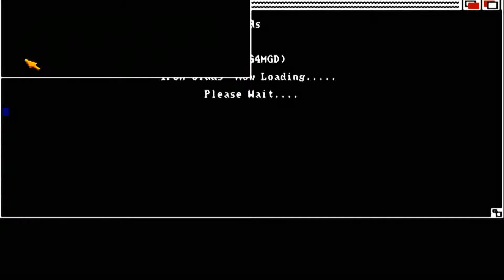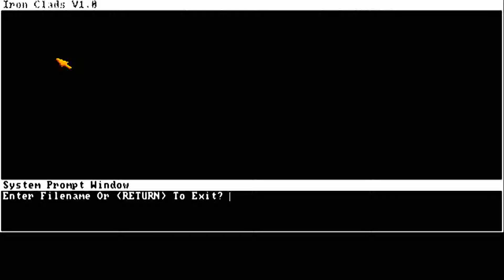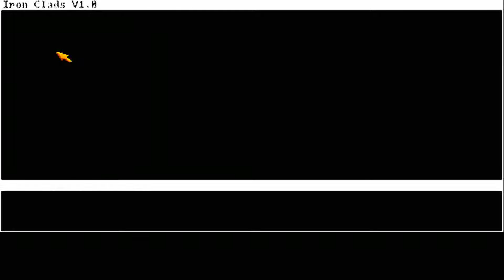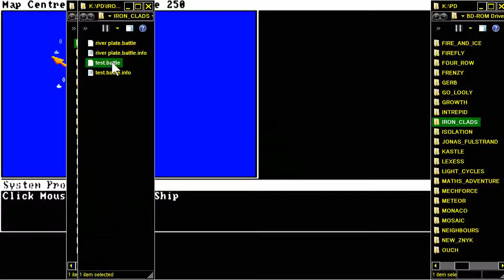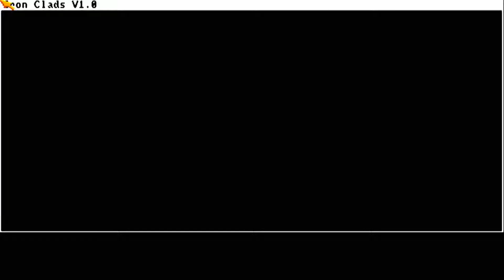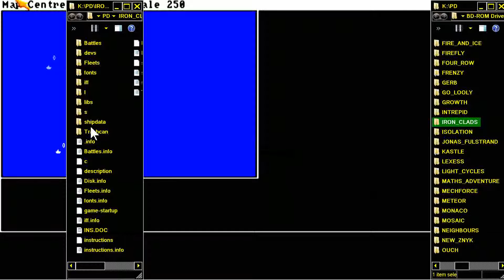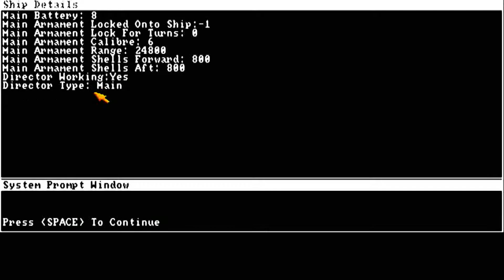AMIGA Iron Clads The Game Of Surface Naval Combat Game v1.0 1901-1945 ByTASear19920516AshleyPDDisks2